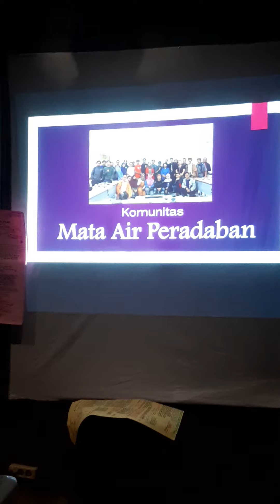Sarasehan Budaya Pararaton Sabtu Kliwon 4